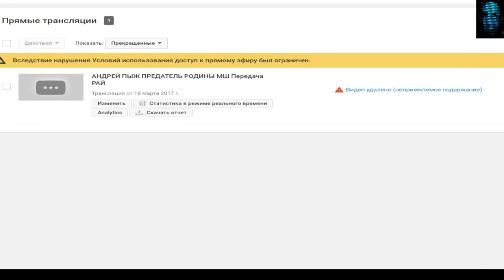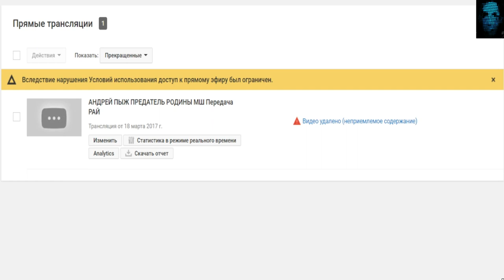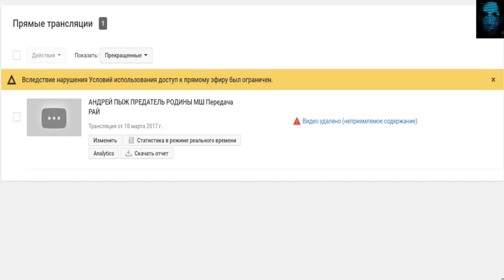ЮТЮБ, ГУГЛ, АНДРЕЙ ПЫЖ МШ ПРЕДАТЕЛИ ЗЕМЛИ